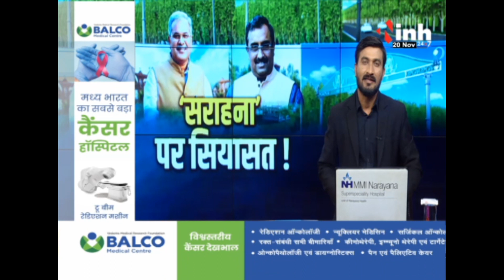Debate || 'सराहना' पर सियासत !